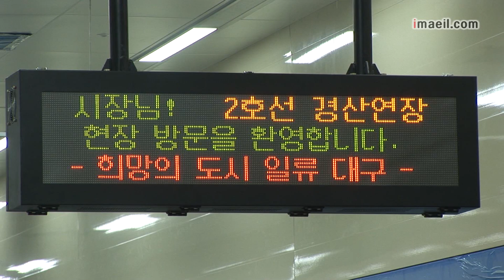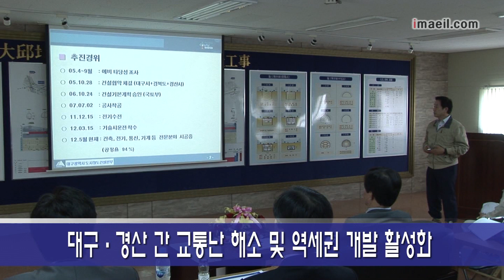대구지하철 2호선 경산 연장구간 19일 개통